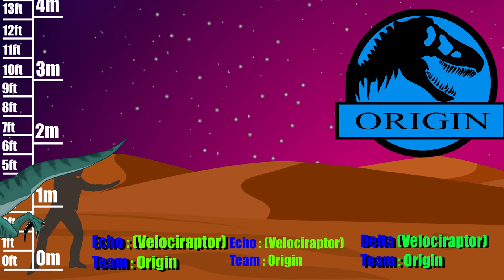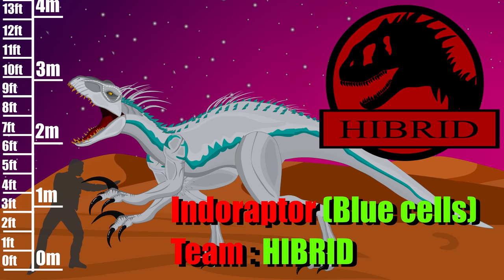Preview Dinosaurs appearing in the Jurassic World:fallen kingdom Final Battle / behind the Scene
Dinosaurs size comparison / they will appear in the next episode Behind the Scenes (Jurassic World : fallen kingdom / Final Battle Scene)

Team : Hibrid, Origin, Neutral

Characters : megalodon (shark, meg)
                    : normal Tyrannosaurus (T-rex, trex)
                    : Evolved Tyrannosaurus (T-rex, trex)             ​
                   ​: Indominus rex  / female (I-rex, irex)
                   : Indominus rex / male (I-rex, Irex)
                   : Spino saurus
                   : indo-megalodon
                   : Scorpius rex (E750) black
                   : Scorpius rex (E750) white
                   : indoraptor (including blue cells)
                   ​: indoraptor
                   ​: charlie (Velociraptor)
                   ​: echo (Velociraptor)
                   ​: delta(Velociraptor)
                   ​: blue (Velociraptor)
                   : mosasaurus
                   : ultra-megalodon

​: Jurassic World: Fallen Kingdom (2018) - Indoraptor vs. Blue will be
  ​included